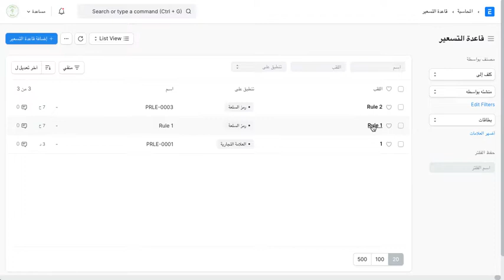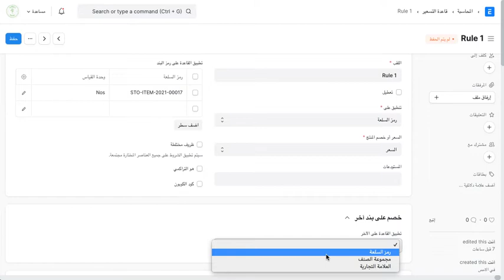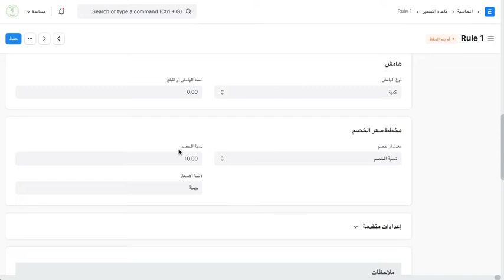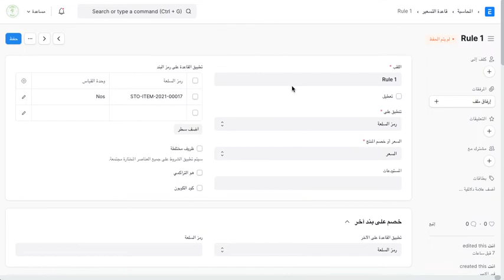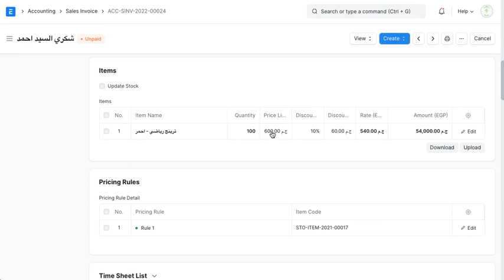ERPNEXT... قواعد التسعير ١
عند البيع خصم ٪ على نفس المنتج